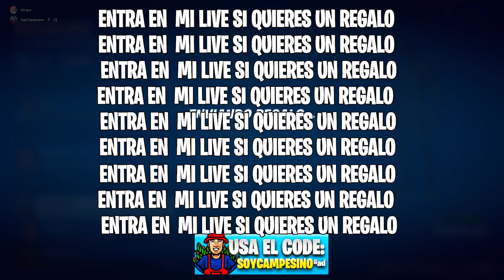regalando en directo